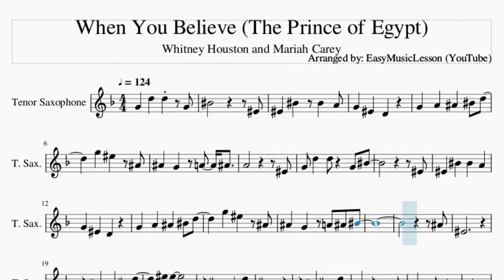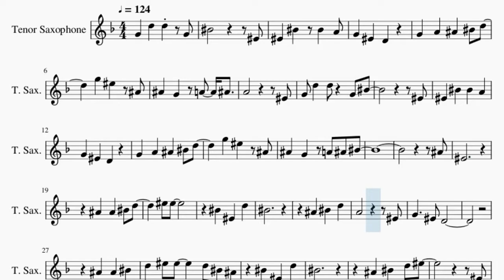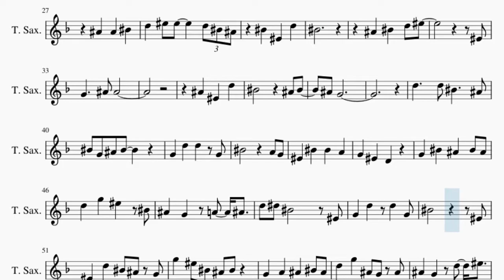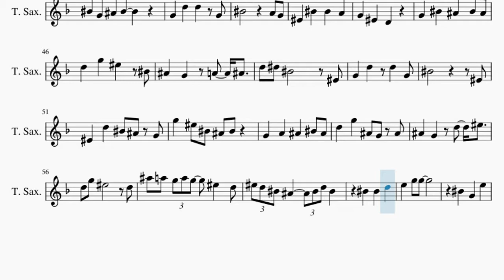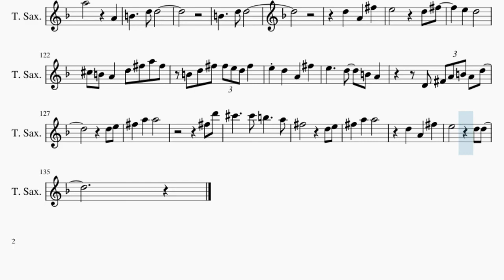Tenor Sax Sheet Music: How to play When You Believe (The Prince of Egypt)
Comment and let us know how the videos have helped you. It keeps us going! :)Here is a sheet music/tab video on the song When You Believe (The Prince of Egypt) by Whitney Houston and Mariah Carey on the tenor sax. A tenor sax sheet music arrangement which is transposed to notes that are easily played by tenor sax, for the song When You Believe (The Prince of Egypt) by Whitney Houston and Mariah Carey.

EasyMusicLesson teaches you to play the your favorite instrument, through well-arranged sheet music so that you too can learn how to play When You Believe (The Prince of Egypt) by Whitney Houston and Mariah Carey on the tenor sax as fast as you can. A tenor sax sheet music with backing tracks to help your play the song better.

Chords of Tenor Sax arrangement:
F Min   Eb Maj   C Min   F Min   F Min   Db Maj   Bb Min   C Min
F Maj   Eb Maj   Eb Maj   Bb Maj   Db Maj   Ab Maj   Bb Min
Eb Maj   Ab Maj   Eb Maj   F Min   C Min   Db Maj   Eb Maj
Ab Maj   Eb Maj   F Min   C Min   Db Maj   Bb Min   Eb Maj
F Min   F Min   F Min   Eb Maj   C Min   F Min   F Min   Db Maj
Bb Min   C Min   F Maj   Eb Maj   Eb Maj   Bb Maj   Db Maj
Ab Maj   Bb Min   Eb Maj   Bb Maj   F Maj   G Min   D Min   Eb Maj
F Maj   Bb Maj   F Maj   G Min   Bb Maj   Eb Maj   C Min   F Maj
Bb Maj   G Min   Eb Maj   F Dom 7   F Dom 7   Eb Maj   F Maj
Bb Sus 4   Bb Maj   F Maj   G Min   Eb Maj   F Maj   Bb Sus 4
Bb Maj   C Min   Bb Maj   Eb Maj   F Dom 7   G Min 7   Eb/F
C Maj   G Maj   A Min   E Min   F Maj   G Maj   C Maj   G Maj
A Min   C Maj   F Maj   F Maj 7   C Maj   D Min   G Maj   A Min
G Maj   F Maj   C Maj   A Min   A Min 7

Melody notes of Tenor Sax:
C5     F4
F4 C5 C5 A4
G4 F4 D4
G4 A4 Bb4 C5 D5
G5 F5 Bb4
Bb4 G4 A4 Bb4
A4     F4
G4 D5 D5 G4 C5
F4
G4 F4 D4
G5 F5 Bb4
Bb4 G4 A4 Bb4 C5
Bb4
F4
Bb4 Bb4 C5 D5
F5 F5
C5 F4 D5
C5
Bb4 C5 D5
A4     F4
D5 F5 F5   D5 C5 Bb4
C5 F4 D5
C5
Bb4 C5 D5 F5
F4
G4   Bb4 Bb4
Bb4 F4 D5
C5   Bb4 C5
Bb4 G4
D5   D5 C5   Bb4
C5 G4 Bb4 C5
G4 F4 D4
G4 C5 Bb4 C5 Bb4
D5 G5 F5 C5
D5 Eb5 C5   F4
G4 D5 D5 G4
C5     F4
F4 D5 C5 Bb4 G4
G5 F5 C5 Bb4 C5
G4 A4 Bb4 C5 Bb4
D5 G5 Bb4 G4 Bb4
Bb4 G4 D5 F5
D5 G5 F5   D5
Bb5 A5 G5 A5 G5 F5 D5
F5 D5 C5 Bb4 C5 D5 C5
D5
C5   D5 E5
B4   C5
E5 A5 G5   A5
C5 C5
A4 C5 E5 E5 D5 C5 C5 D5 E5
C5
C5
B4 E5 F5 G5
A5 G5 F5 E5 E5 C5
C5 D5 C5 E5 D5
C5     C5
A4 D5 C5 E5 E5
D5 D5   C5 C5
B4 B4   E5 E5
G5 G5 G5 B5 A5
G5 G5 A5 G5 E5 G5
G5 G5 G5 G5
G5   A5
D5 D5 E5
Gb5 A5 A5
D5 A4 Gb5
E5
D5 E5 Gb5
Db5   A4
B4   A4 Gb4
D5 D5 E5
Gb5 B5 A5   B5
D5 A4 Gb5
E5
D5 E5 Gb5
A5   A4
D5 A4 Gb5
E5   D5 Gb5
E5 D5
Db5 B4 A4 D5 Gb5 A5 Gb5
B4 D5 Gb5 Gb5 E5 D5 Gb5
E5 D5 A4 Gb5
E5   D5 B4 A4
D4 Gb4 A4 B4 A4 D5
D5 E5
Gb5 A5 A5
Gb5 D6
Db6   Db6 B5   A5
Gb5   D5 E5
Gb5 A5 A5
D5 A4 Gb5